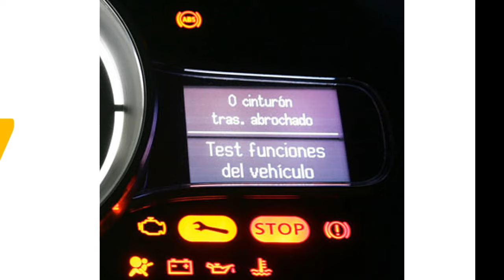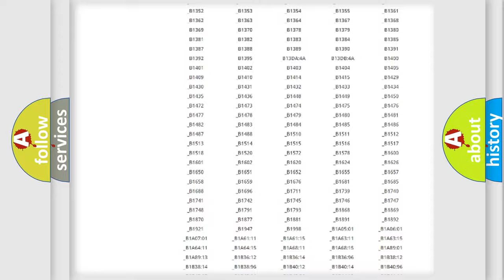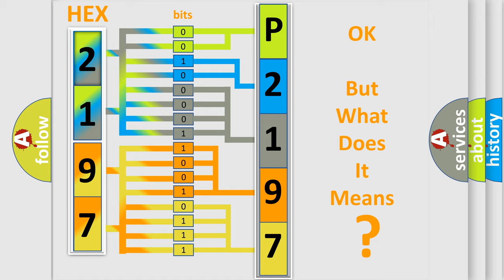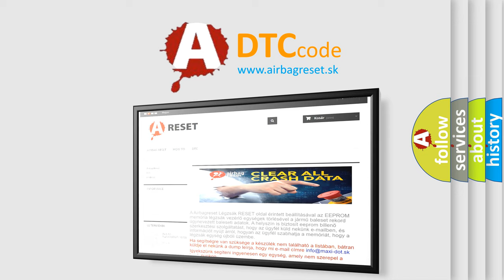DTC Toyota P2197 Short Explanation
Contents:
0:21 Basic DTC analysis according to OBD2 protocol standard.
1:48 Insight into programming
2:58 A diagnostically understandable description of the Diagnostic Trouble Code
3:05 Basic error definition

Make:
Toyota
Code:
P2197
Definition:
Normal Opening Valve 1 Malfunction
Description:
Secondary cut valve malfunction in VDCCM&amp; H or U.ABS,EBD and VDC are inoperative.